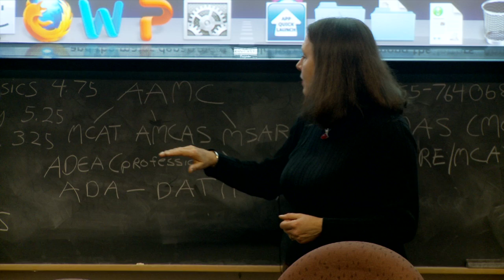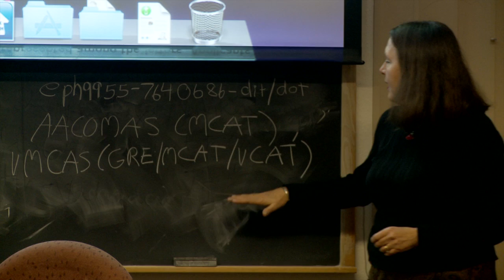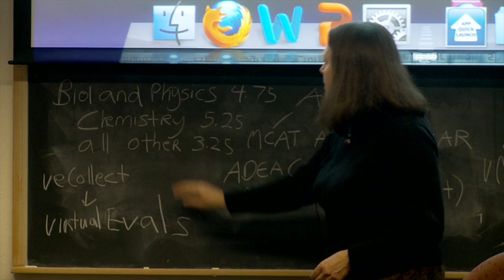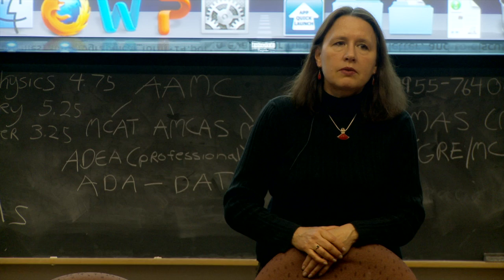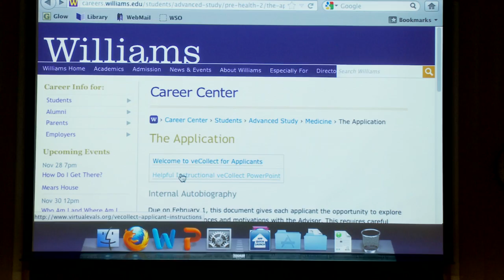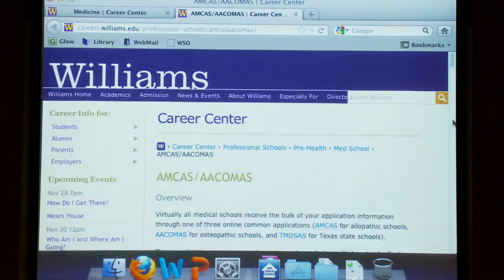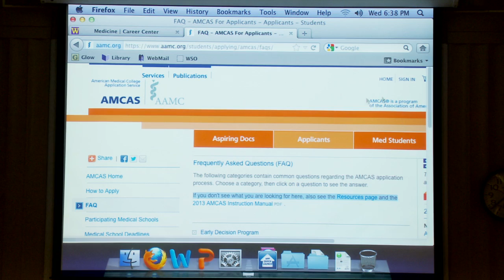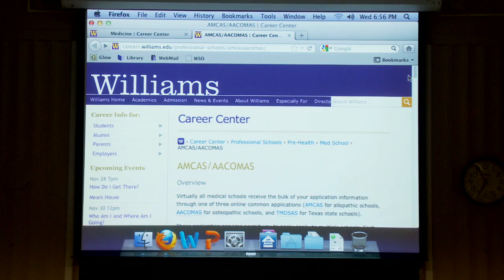How Ephs Apply to Med/Dental/Vet School in 2013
Jane Cary, director of science & technology advising at Williams College, describes the application process for Williams students and alumni applying to medical, dentistry, or veterinary school in 2013 for matriculation in 2014.